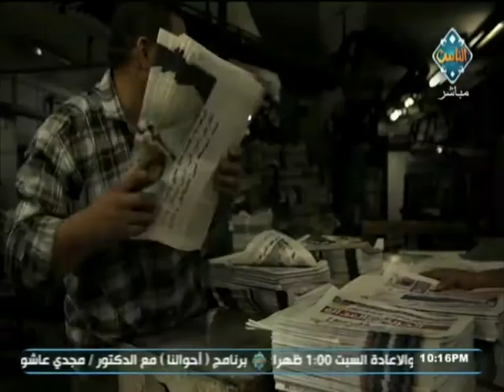آيات وإشارات مع د. فتحي الحلواني (حلقة كاملة) | مع الناس